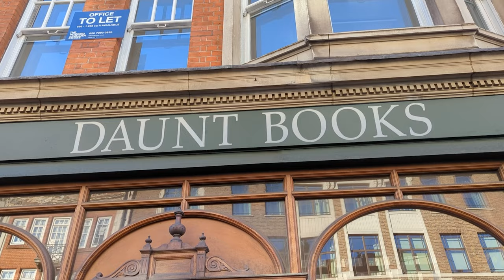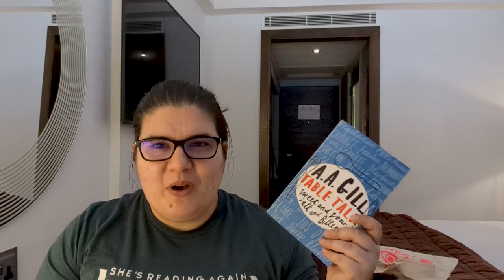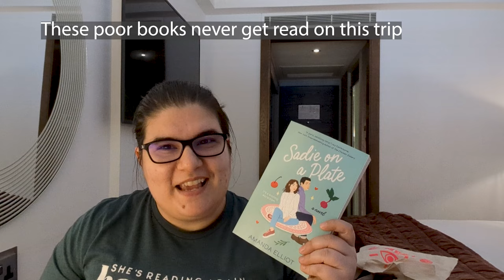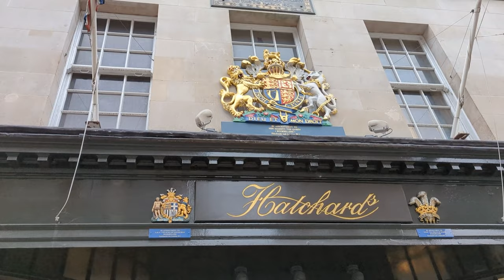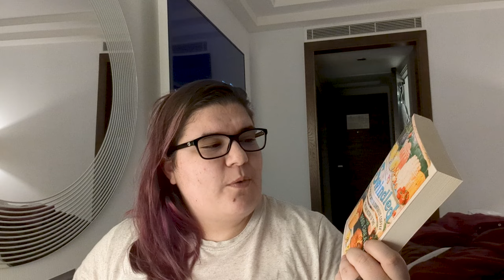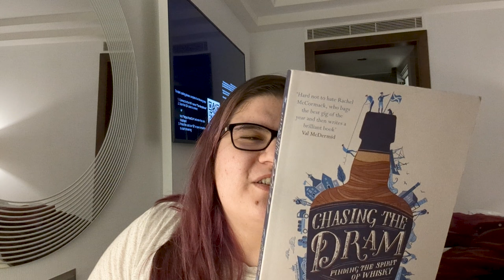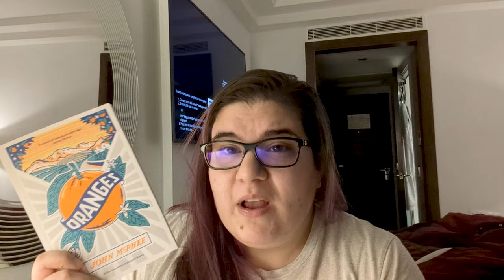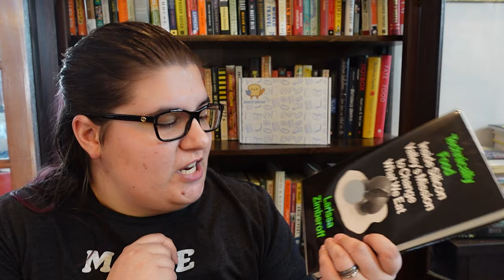A London Vlog - Book Shopping in London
Wohoo! I went to London and had a fantastic time!

We are crowdfunding on the IFundWomen platform from January 7th - April 15th. I am trying to raise money to launch a Read It & Eat Bookclub; this food writing bookclub will not only discuss books but allow guest speakers from the food community (Chefs, farmers, and so on)  come and talk about their experiences!

There are THREE exclusive Read It and Eat boxes you can only get as a reward by donation! Please use the link below and I love you all for your support!

⭐Time Stamps⭐
00:00 Intros
01:20 Reviewing - The Billion Dollar Burger
07:35 Day 1 in London - Daunt Books + Book Haul
12:00 What I tried to Read in London
14:00 Day 5 in London, Oops, but Tea Shop!
16:20 Day 5 in London, Hatchard's Booksellers Book Haul
25:40 Ramblings about how I'm not reading, oops
29:42 I'm back in America and it was rough
37:00 Last minute book mail too!

📚 My Etsy Shop

📚 Business Wishlist